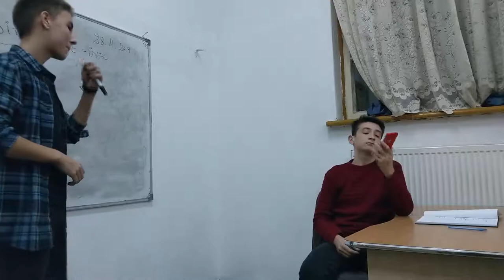9 GJ FILM GIORGI DANIEL BARDAN RAZVAN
Film  din GJ înscris la Concursul Naţional Creează cu scop ...